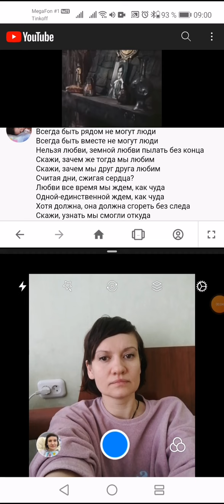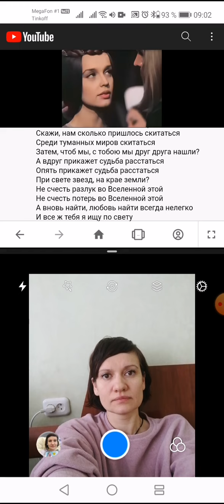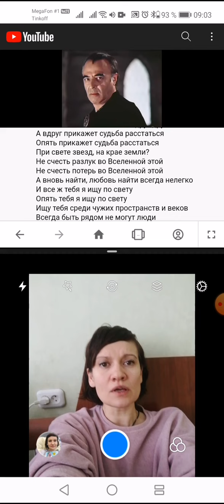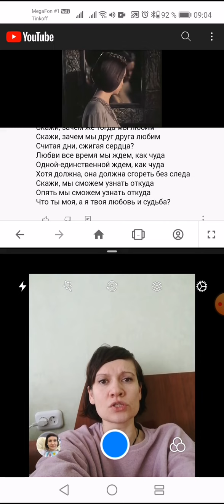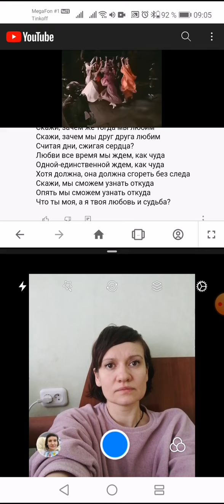LEOPARDA cover to Татьяна Анциферова - Ищу тебя. 1978